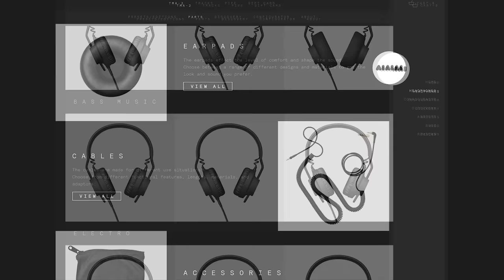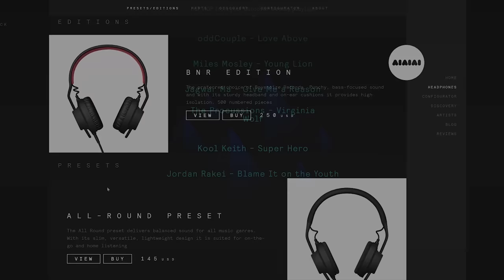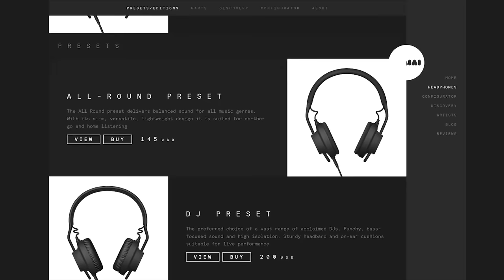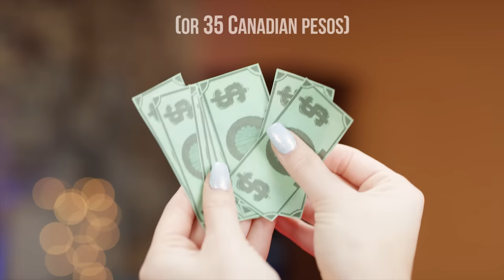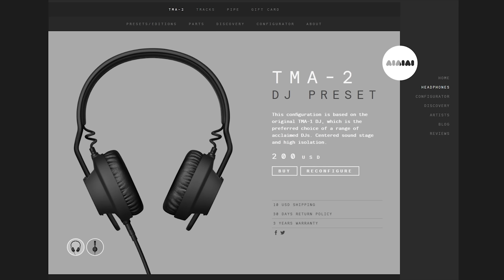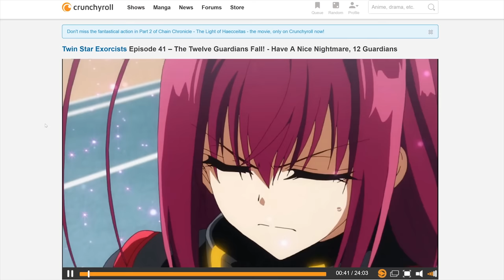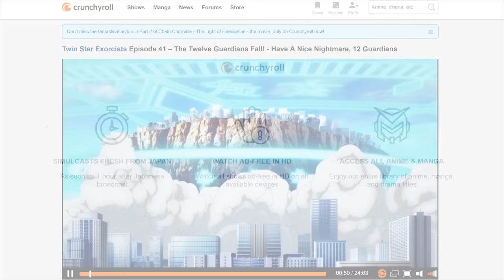Modular Headphones.. What??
Modular headphones - they're a cool idea, but do the AIAIAI TMA-2s deliver?